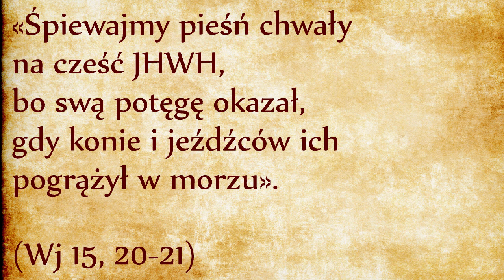Pieśń Miriam (Wj 15, 20-21)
Pieśń Mojżesza została przedłużona pieśnią kobiet pod przewodnictwem Miriam (czyli Maryi, to jest to samo imię). Kiedy Mojżesz opada z sił, wówczas Miriam podnosi sztafetę. W tekście jest mowa o jednej prorokini, ale rabini włączają wszystkie kobiety do tej roli prorockiej. Od drugiego rozdziału Księgi Wyjścia straciliśmy z oczu te dzielne kobiety, choć one odegrały decydującą rolę w całej tej historii.
Miriam umiała wzbudzić u córek Izraela poczucie wdzięczności Bogu, dzięki temu parytet kobieco-męski został przywrócony i cała wspólnota zbawionych wyśpiewuje swoją wdzięczność Bogu. W chwilach, kiedy mężczyźni opadają z sił kobiety powinny czuwać i pobudzać wszystkich do wytrwałości. Kobieta biblijna jest strażniczką mądrości i ma szczególny dar, aby nie stawiać granic miłości, aby nigdy nie ustawać w podążaniu za Bogiem. Kobietom została powierzona duchowa tajemnica życia. Znają się na miłości lepiej niż mężczyźni. Święte kobiety w historii osiągnęły wyższy stopień świętości niż święci mężczyźni, nie wspominając nawet o naszej Matce Niepokalanej Maryi Dziewicy.
Jest to głęboka prawda duchowa objawiona przez Jezusa: “ostatni będą pierwszymi, a pierwsi ostatnimi” (Mt 20, 16). To prawda, że w biblijnej kulturze patriarchalnej kobiety zajmują ostatnie miejsce. Ale czy chęć zajmowania pierwszych miejsc przez kobiety jest drogą prowadzącą do ich wywyższenia w oczach Boga? Z Bożej perspektywy feminizm wcale nie służy kobietom, bo Bóg zachował najlepsze miejsca dla najbardziej pogardzanych przez świat - czyli dla kobiet, które zajmują ostatnie miejsca w naszej kulturze patriarchalnej. Każdy święty, który pojął tę tajemnicę, zawsze szukał ostatniego miejsca, dotyczy to również mężczyzn, ale feministki tego chyba nie pojęły.

Judaizm Religia żydowska Żydzi Talmud